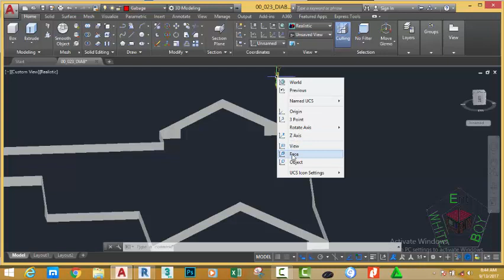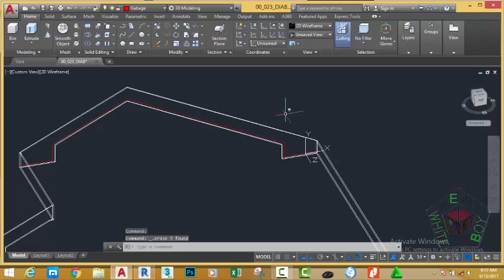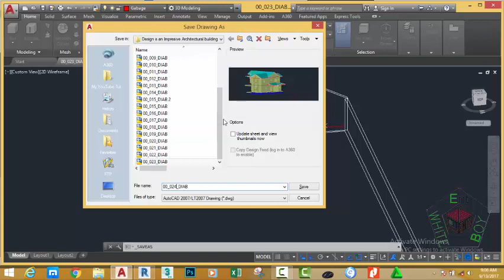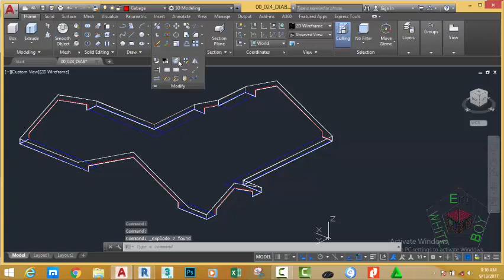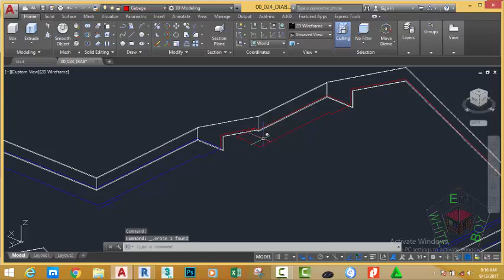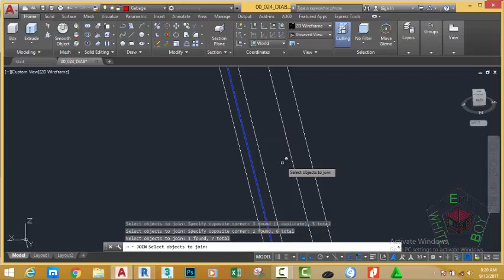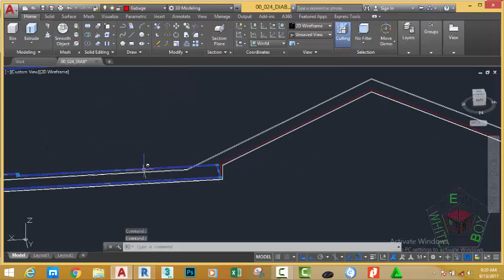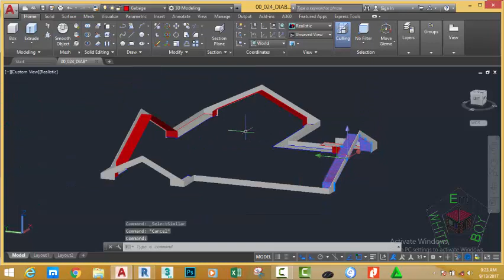00 026 DIAB Create Sufit